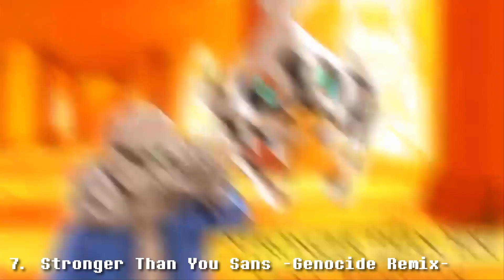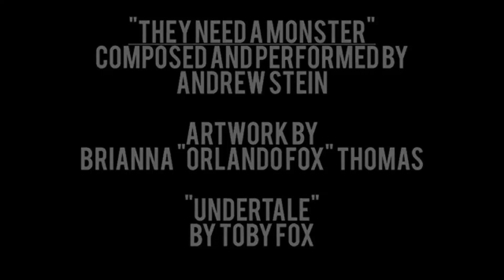Top 10 Best UnderTale Fan Songs (Part 1)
If video reach 15 like, i will make part 2
10. Determination
9. ECHO
8. Bad Time
7. Stronger Than You -Genocide Remix-
6. They Need A Monster